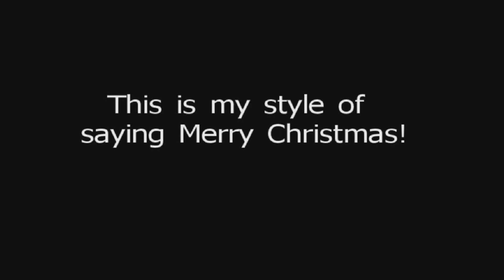Christmas boom - MASTER333JAK0B style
Makin' Holidays more awesome with another epic BAAANG! Hope you people enjoyed!